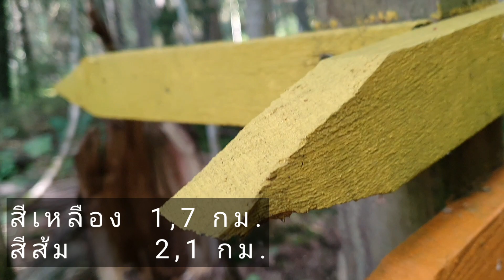EP.29 สาวไทยในต่างแดน|เข้าป่าหาเห็ด ร้องกรี๊ด⁉️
สาวไทยในต่างแดน|เข้าป่ากับเพื่อนป่าหาเห็ด ร้องกรี๊ด⁉️ ‎ เข้าป่า หาเห็ด @มาดามกํามะลอ CHANNEL

คลิปนี้ พาชมป่าที่สวีเดนค่ะ ป่าแถบที่เราอยู่
พาเก็บเห็ด เก็บสตอเบอรี่ป่า

เชิญรับชม @PreawSWEDEN